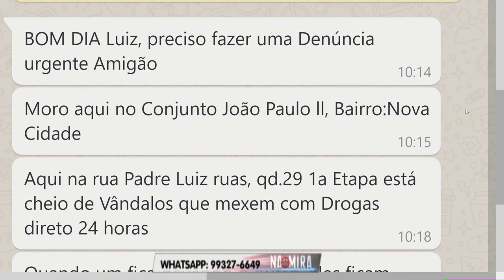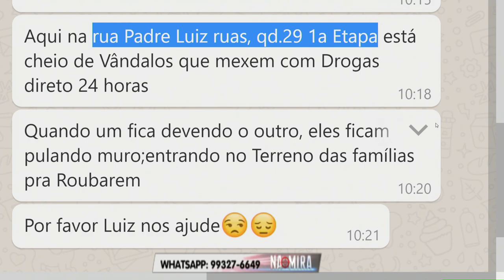Na Mira Em Tempo 05 09 2019 2º Bloco